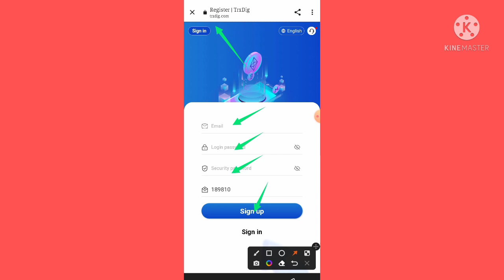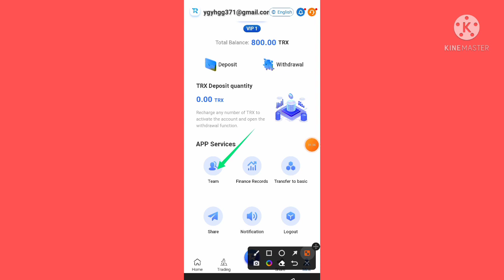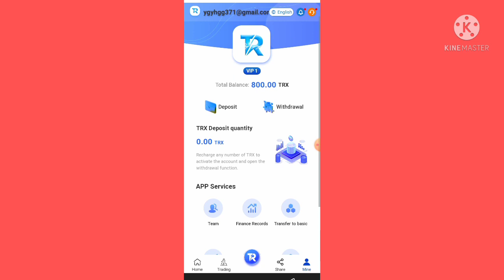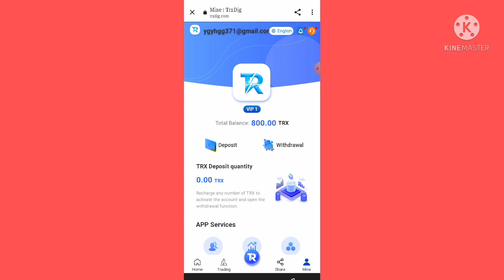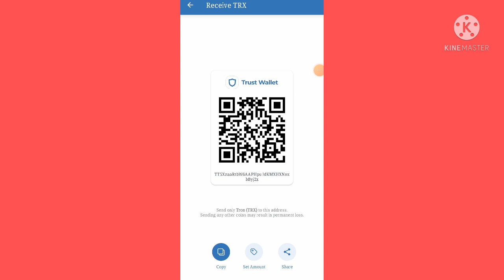Best Tron (Trx) Cloud Mining Site | Trx New Site Today | Trx Mining 2022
Invitation code:-192327

♨️Bᴜꜱɪɴᴇꜱꜱ CᴏᴏᴘᴇRᴀᴛɪᴏɴ♨️

🔴Tᴇʟᴇɢʀᴀᴍ I'ᴅ:-@PritamMandal69

In This Videos, I Gonna Show You A New Launch CryptoCurrency Cloud Mining Website Where You Can Mine Bitcoin, Bitcoin Cash, Litecoin, Dogecoin, Ethereum, And More CryptoCurrencies Without Investment Or Deposit.

New Free Tron Mining Website Free Dogecoin Mining Website Free Litecoin Mining Website

Free Cloud Mning Website
Bitcoin
Bitcoin Earning Sites
Bitcoin Free
Btc Mining
Cloud Mining Siteleri
Crypto Guruji
Crypto Mining
Crypto Mining Site
Ethereum Mining
Free Bitcoin Mining site:
Free Website
Mining Cloud
Mining Websites
Mining Websites Payment Proof
Cloud Mining
Free Bitcoin Mining Sites Without Investment 2021
Nest Cloud Mining
Bitcoin Investment